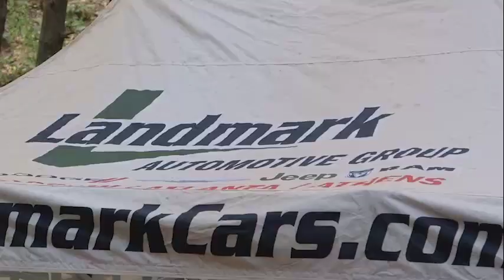Landmark Jeep Jam Highlights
The Landmark Jeep Jam 2020 was a success! We saw a great turnout and everyone had a ton of fun! Check out some of the best moments from this year's Jeep Jam!

6850 Mt. Zion Blvd
Morrow, GA 30260